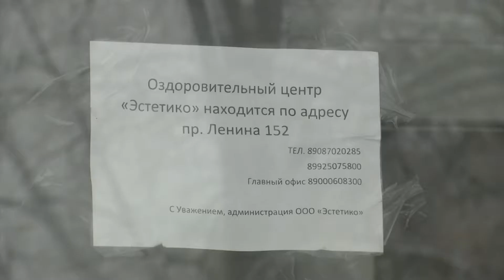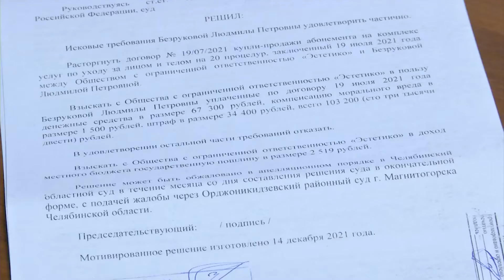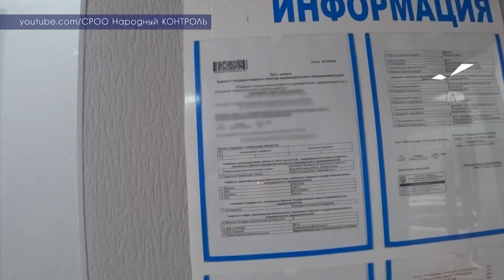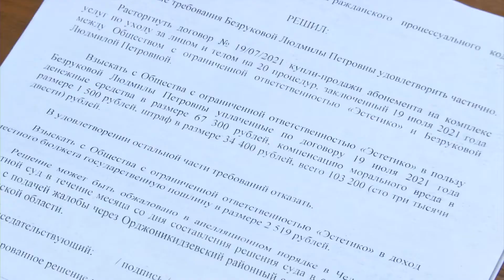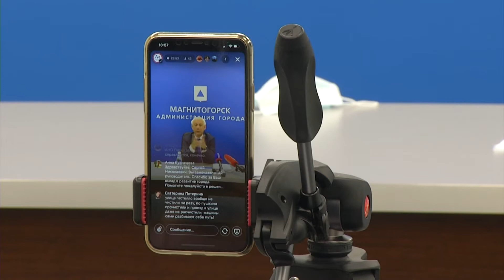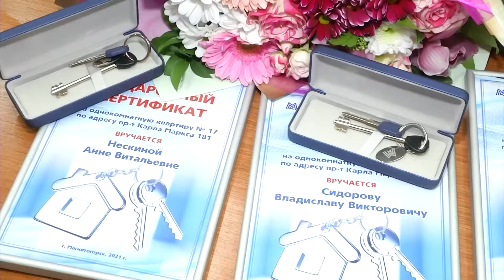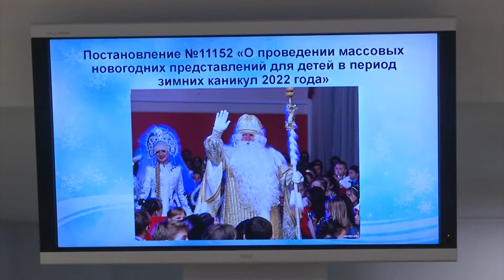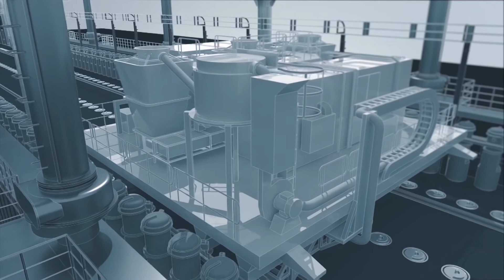Деловая неделя Эфир: 24-12-2021